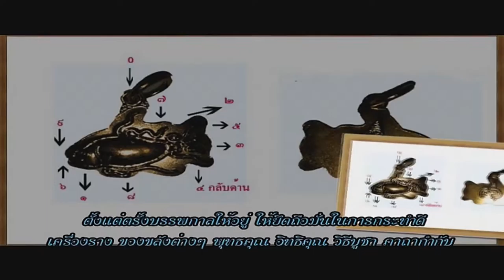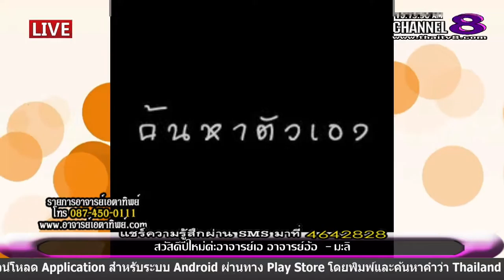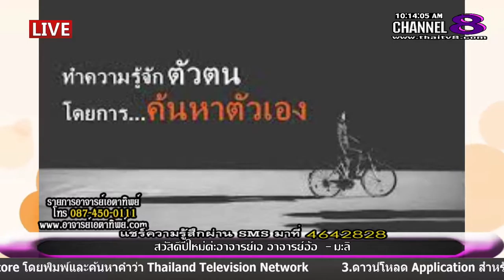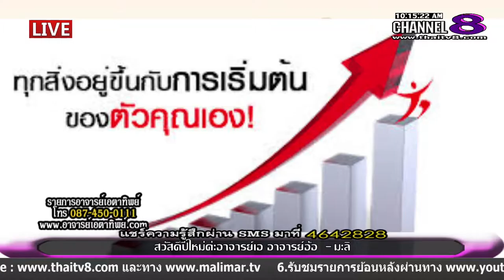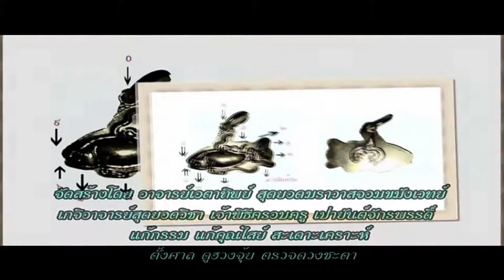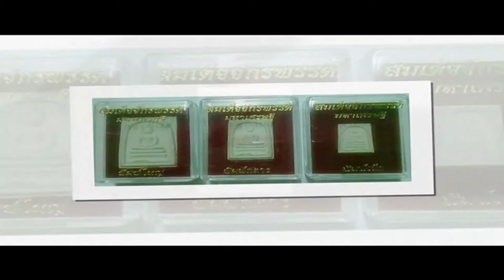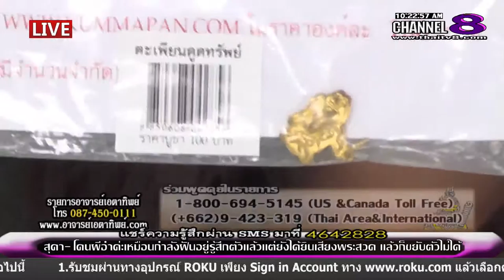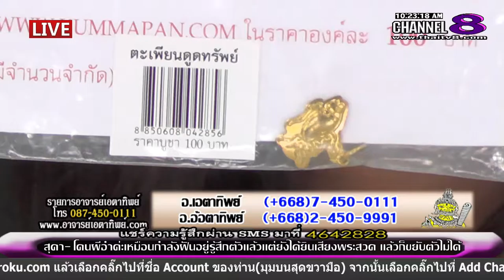ช่อง 8 ทีวีพูดได้ รายการ อาจารย์เอตาทิพย์ 06-01-59 เบรก 1